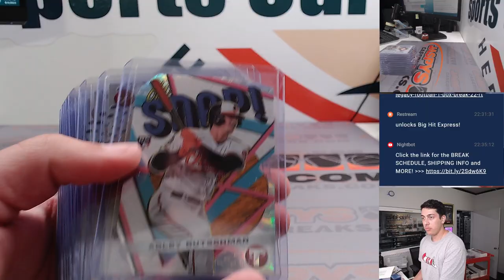M, 9/4 - Fanatics Live: 2023 Topps Pristine Baseball 2-Box Break RT #24